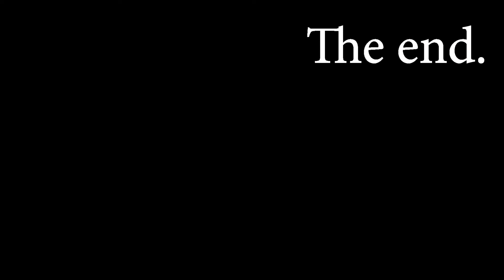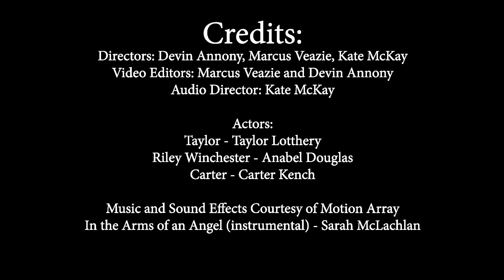Guilt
Fulton County Film Festival 2019 - 1st Place (Novice)